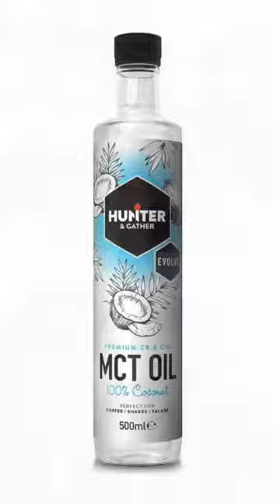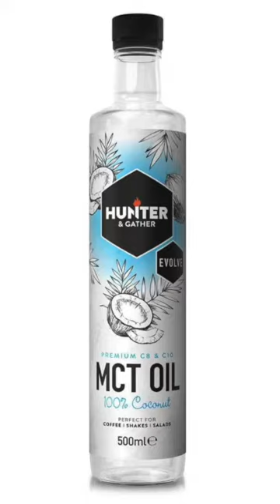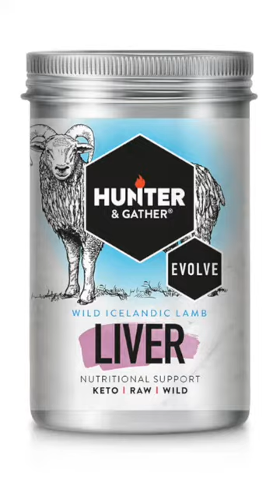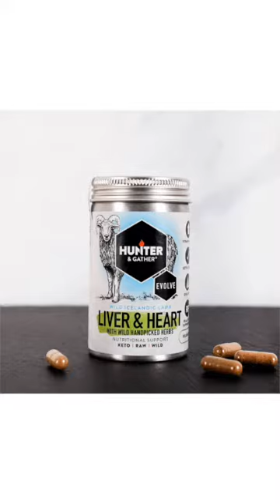Hunter & Gather Foods - Biohacking Chats With Davinia Taylor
Hunter and Gather are a small independent UK based food company who put convenience into buying ‘really’ healthy foods and products . They source only the cleanest of ingredients and and have focused on expelling exactly what food giants put into our convenience foods. No preservatives.no sugars and no inflammatory oils like sunflower and rapeseed which is in everything these days. Instead of putting profits over the health of their customers this Essex duo have managed to get into some of the biggest international retailers based on taste and quality ingredients alone. Refusing to add ingredients to extend shelf live, their mayonnaise tastes exactly how it should and without the extra 12 ingredients used by Hellmans, which are only now coming into the light as heart disease aggravators and carcinogenic. Now adding supplements such as lamb liver and heart in pills to their ever expanding product range this company has the gold standard in quality and sourcing only the best raw ingredients from all over the globe. Davinia discoveries how they came to be so forward thinking and how to use their MCT oil and interesting facts about their bovine collagen peptides.